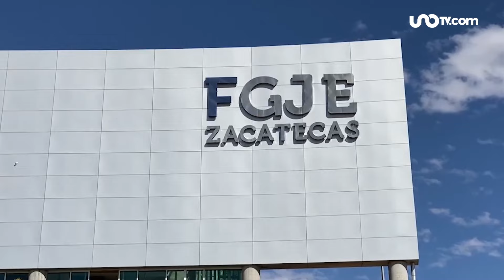Realizan foro para atender suicidio tras recientes casos ocurridos en Zacatecas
La Fiscalía de Justicia de Zacatecas organizó un foro abiero al público en general para prevenir el suicidio, luego de la muerte de cuatro adolescentes en la entidad registradas en las últimas tres semanas.

Al concluir las investigaciones sobre los cuatro suicidios recientes, se determinó que no existen elementos para asegurar que alguna de esas muertes haya sido inducida por un reto viral, como inicialmente se incluyó dentro de las líneas de investigación en los dos primeros casos.

Sin embargo, las autoridades si encontraron elementos que demuestran que los cuatro adolescentes que murieron, encontraron información para atentar contra su vida en las redes sociales, por lo que se hizo un llamado a padres de familia para estar atentos a lo que los menores consultan en internet.